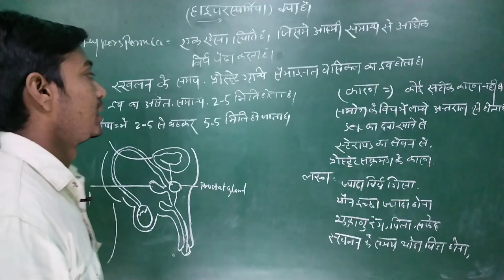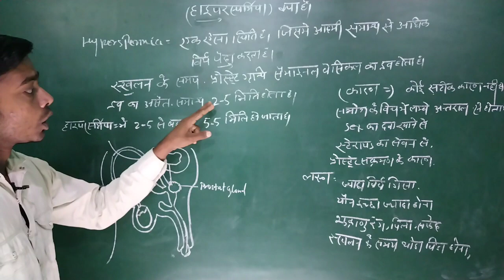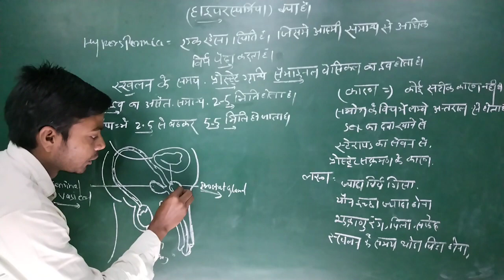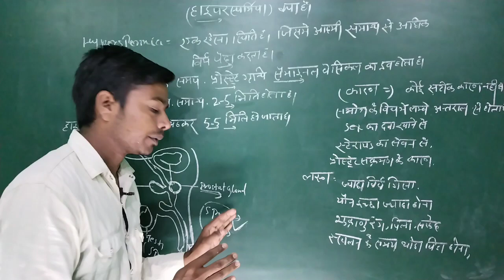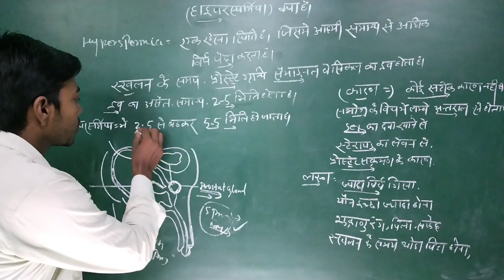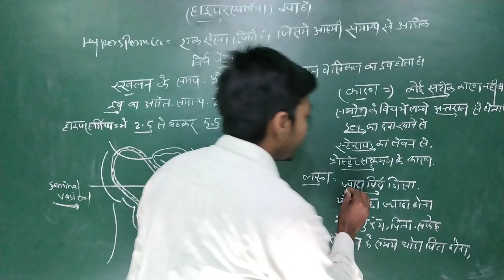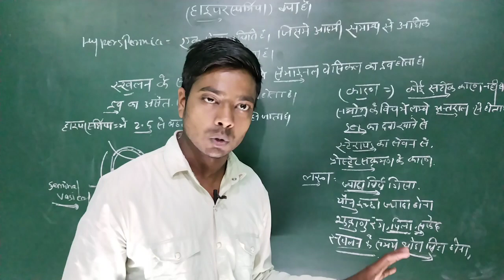What is hypospermia? पुरुष का वीर्य ज्यादा कैसे हो जाता है | hypospermia in hindi